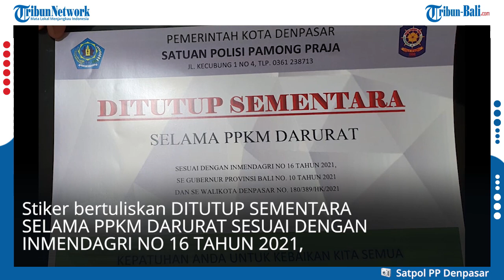25 Toko di Denpasar Tutup Sementara Selama Masa PPKM Darurat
Tim pemantauan PPKM Darurat Kota Denpasar memasang stiker tutup sementara pada 25 toko non esensial yang masih buka pada Minggu 11 Juli 2021.
Tempat usaha itu antara lain konter HP, toko elektronik, toko baju hingga tempat hiburan.
Stiker bertuliskan DITUTUP SEMENTARA SELAMA PPKM DARURAT SESUAI DENGAN INMENDAGRI NO 16 TAHUN 2021, SE GUBERNUR PROVINSI BALI NO 10 TAHUN 2021 DAN SE WALIKOTA DENPASAR NO. 180/389/HK/2021. KEPATUHAN ANDA UNTUK KEBAIKAN KITA SEMUA.
Kepala Satuan Polisi Pamong Praja (Satpol PP) Kota Denpasar, I Dewa Gede Anom Sayoga mengatakan pemasangan stiker ini sebagai pengingat agar perusahaan tersebut tak beroperasi selama PPKM Darurat.

(IAG)